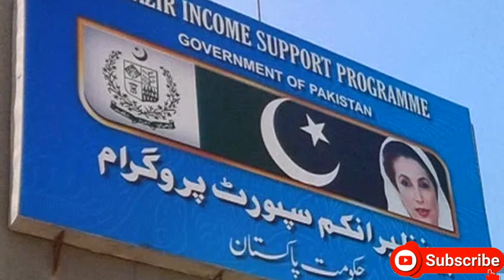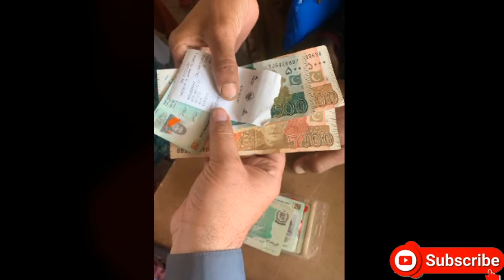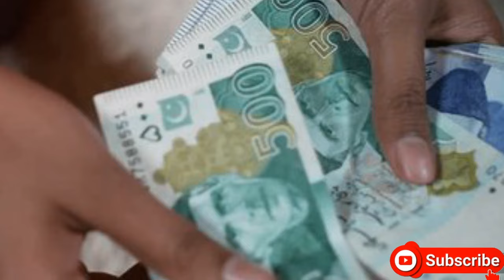Bisp Ary News Today - Bisp 30 September new program new portal qist milna shruh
Bisp Ary News Today - Bisp 30 September new program new portal qist
ary news about bisp

apni chat apna ghar scheme apply online
apna ghar scheme apply online
online apply apna ghar apni chat
8171 ehsaas program 2024
bisp new august payment
bisp september payment
bisp new qist august 2024
bisp latest payement 10500 from banks retailor benazir campsites
bisp 10500 cash get from unioncounsil
bisp 13500 check online
bisp 10500 check by 8171 portal
bisp janch partal
bisp ke paise check karne ka new tarika
Cm housing loan scheme pakistan apply online
apna ghar scheme 2024 apply online
apni chat apna ghar apply online
apni chat apna ghar scheme apply
apna ghar apni chat program apply
apply for apna ghar
apna ghar scheme online registration 2024
ehsaas program 13000 online check
ehsaas 10500
ehsaas program 13000 online apply
bisp 10500
latest update 13000 new update
bisp 13000 ehsaas program
10500 check karne ka tarika